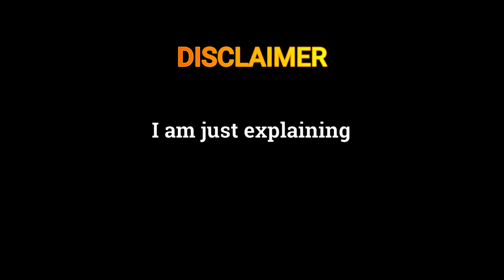Past boxing vs Present boxing vs Future boxing match... Just imagination.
I am just explaining how boxing match can upgrade in future. its my imagination.
I uploaded   ||   funny videos, imagination video, etc.